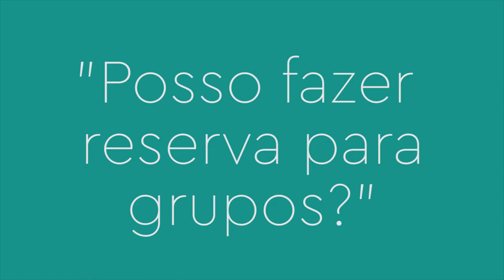FAQ - Posso fazer reserva para grupos?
Vídeo maravilhoso com informações FAQ (perguntas frequentes) sobre o nosso hostel maravilhoso ElMistiHostels venha conhecer o nosso hostel!

♻ USE